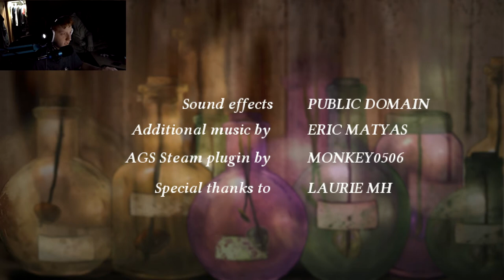GONNA ROB AN OLD MAN!!! The Terrible Old Man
what's with his eyes???